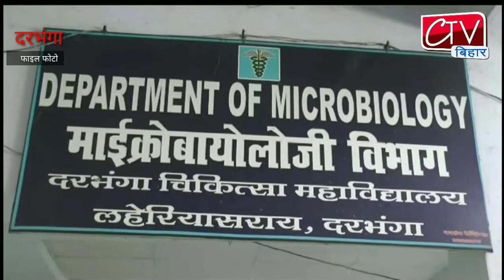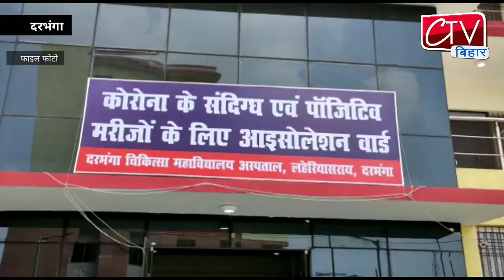DMCH Darbhanga के डेंगू वार्ड में भर्ती मरीज निकला कोरोना पॉजिटिव । संक्रमण फैलने की आशंका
Ctv Mithila Darbhanga News 18 May 2020
DMCH के डेंगू वार्ड में भर्ती मरीज निकला कोरोना पॉजिटिव । संक्रमण फैलने की आशंका